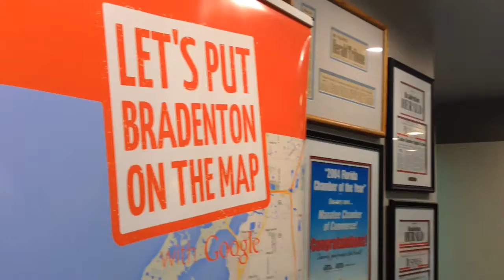Google puts Bradenton on the map - Bradenton Herald - Bradenton.com